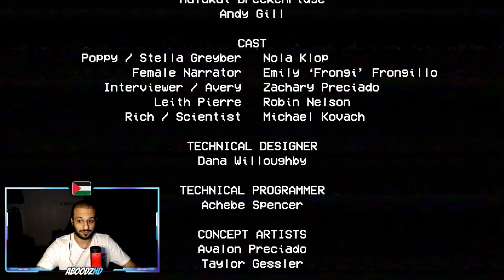Poppy Playtime Is Scary !!!! - The Best Horror Game rn